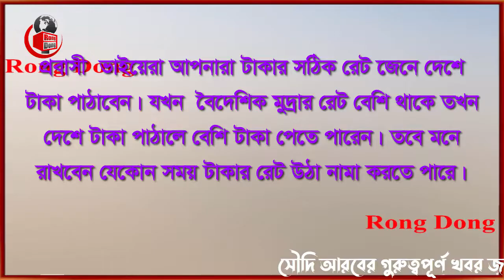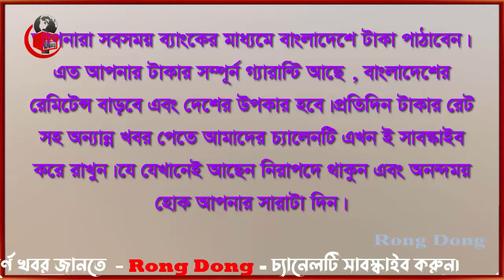সৌদি রিয়ালের রেট আজ কিছুটা বেড়েছে । Today Money Rate 20-4-2023। সকল দেশের টাকার রেট।